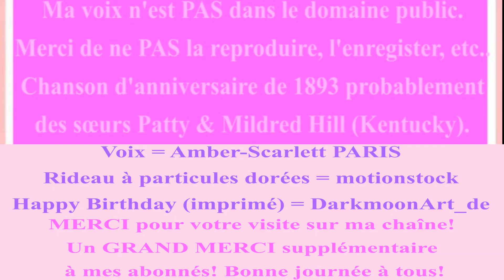🎂 JOYEUX ANNIVERSAIRE JACKY 🎈